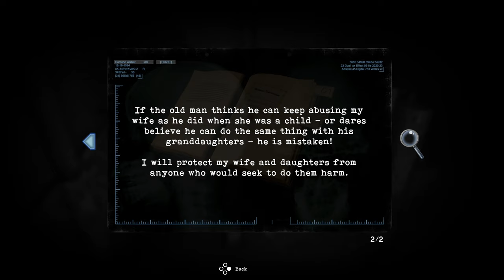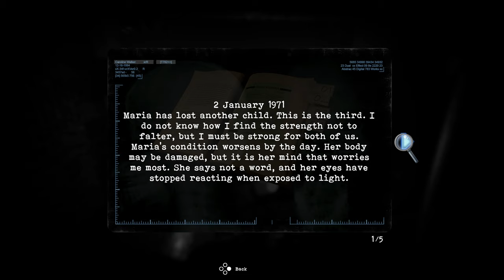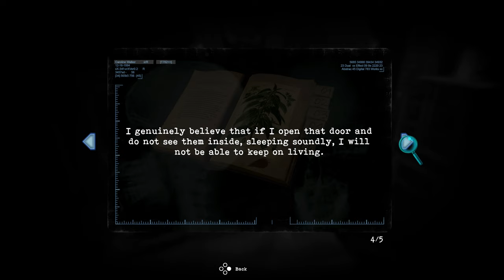Retrieve The Scalpel And Combination Key For Symbol Doors, Part 3 | Tormented Souls.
Enter the Observation Room and talk to Father. Solve the Operating Room puzzle. Gain access to the Boiler Room. Reach the basement, then the morgue. Solve the skeleton puzzle. Help Anna escape the cell in the secret room. Obtain the combination key.